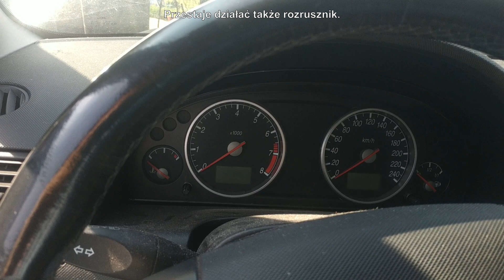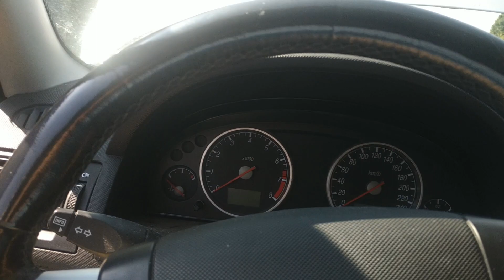Bezpiecznik F42 Mondeo MK3 2.0 - możliwa przyczyna przepalania się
Samochód zepsuł się 15 km od polskiej granicy na Słowacji. Z miejscowym mechanikiem udało się znaleźć przyczynę i dojechać do domu.